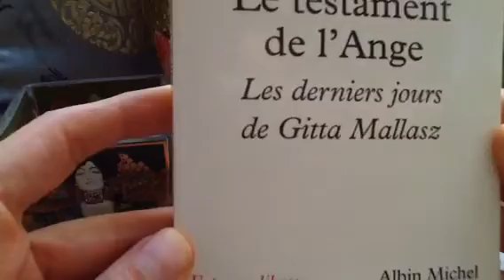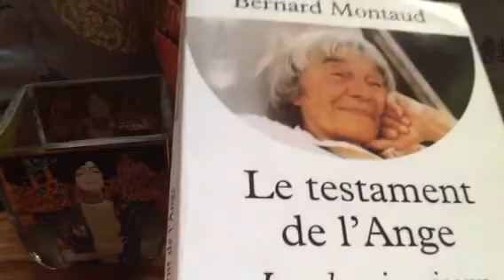La vie a envie de votre génie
In Le testament de l' Ange, Les derniers jours de Gitta Mallasz, de Bernard Montaud, Espaces Libres Albin Michel